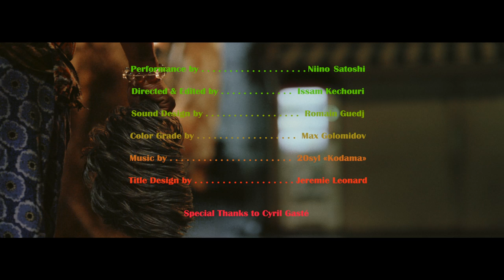Tadaima - The Chef Ep.4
Tadaima / 只今

The fourth piece of a series of spontaneous night encounters, seized and captured by Issam Kechouri.

In the fourth episode of the Tadaima series, Issam and a friend discovered an eccentric restaurant in the Nihonbashi area of Tokyo. Initially awed by the unique decor of Yasai Izakaya Genki, chef Niino Satoshi continued the atmosphere of eccentricity and surprised Issam with his incredible passion for food and creativity. The piece displays Issam’s understanding of Tadaima; to be at home in the moment, and at home with another through art, and represents the true individuality of somebody he happened to meet in a spontaneous moment.

In collaboration with poweredby.tokyo

CREDITS

Performance by Niino Satoshi
Director & Editor - Issam Kechouri
Sound Design - Romain Guedj
Color Grade - Max Golomidov
Title Design - Jeremie Leonard
Post-production Producer - Julie Guillot
Copywriting - Francesca Roberts
Editorial Design - Julie Guillot

Special Thanks to Cyril Gasté.